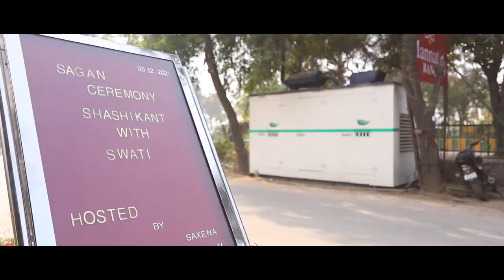ring ceremony swati & shashikant shoot by kanishka photo service